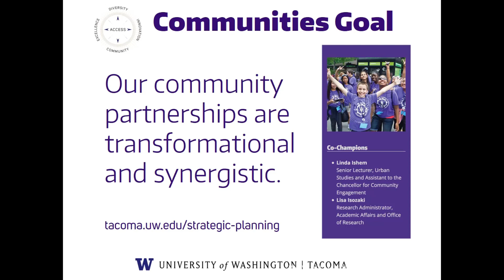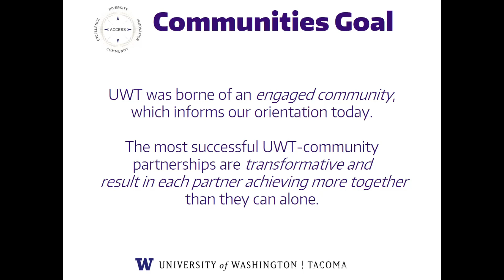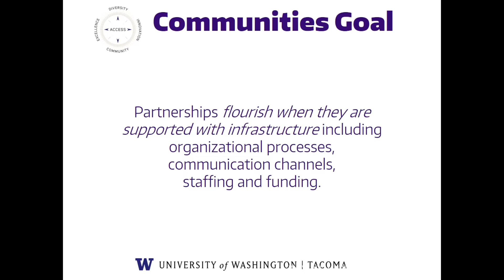Communities: Charting Our Course - Lightning Talks - Linda Ishem